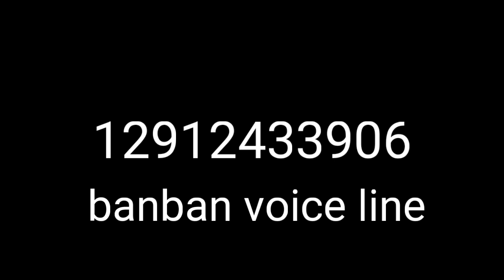banban voice line id roblox code for piggy build